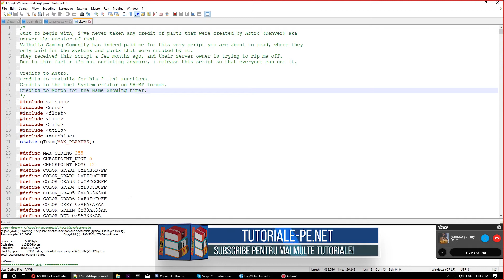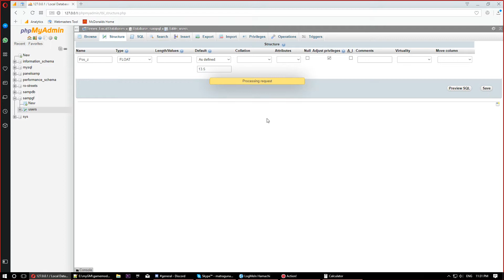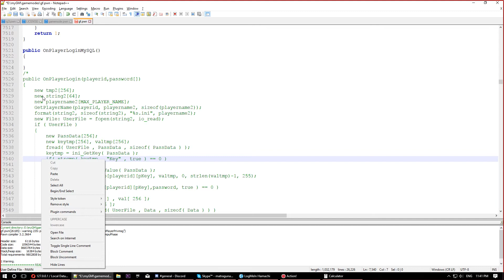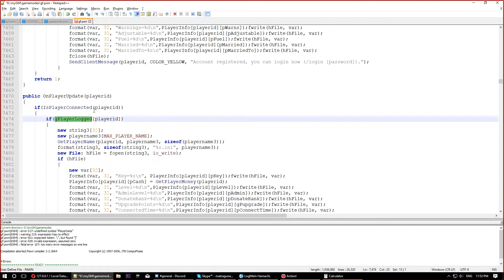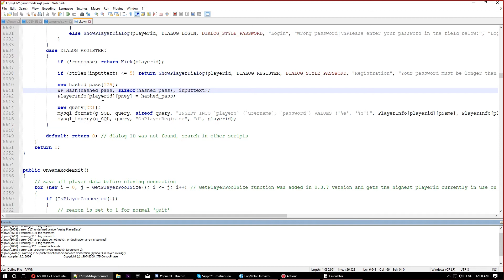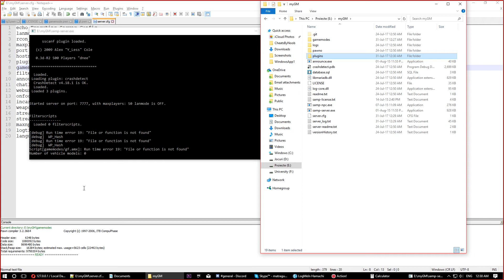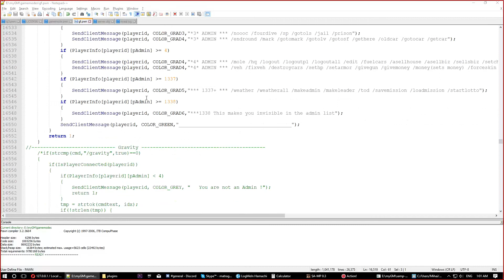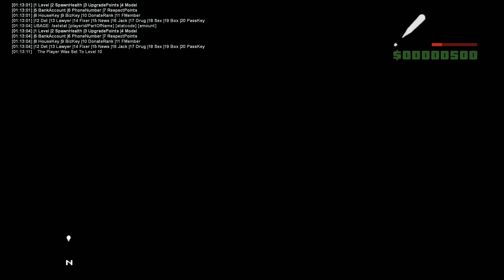Cum se trece un gamemode de pe .ini pe MySQL in SA-MP w/ Catalin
Salut, astazi vom convertii GM-ul Godfather (da, cel publicat de FeaR in 2007) pe MySQL.
Acest gamemode a facut senzatie la vremea lui, si probabil jucatorii vechi de sa-mp (cei din 2010), vor intelege despre ce vorbesc.
Au fost cateva momente placute in timp ce scriptam cu Yamato in care mi-am adus aminte de vremea de mult apusa. Cand jocul era doar joc si nu exista notiunea de aim, renko si toate astea.